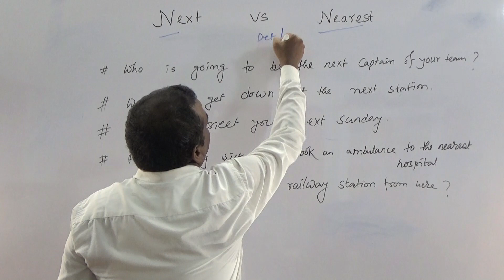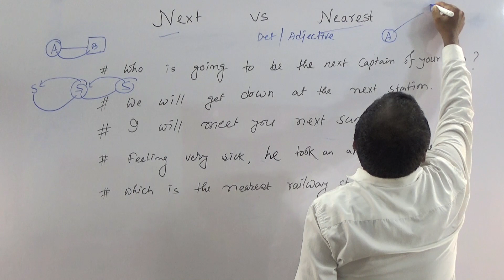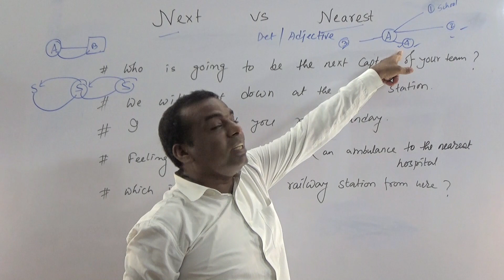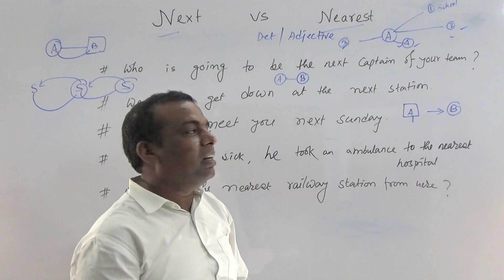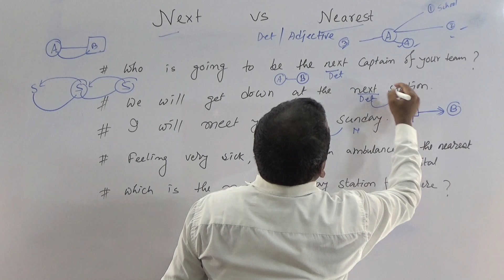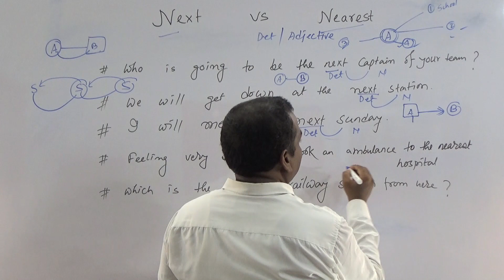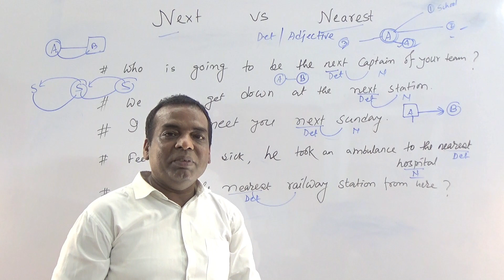Next Vs Nearest /Difference between Next and Nearest//Nearest vs Next//For RAIL BANK PSC SSC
আজ আমরা জানবো  Next ও  Nearest এর পার্থক্য।

FOR PSC, SSC,LDC,UDC,UPSC,CGL,PGCL,WBCS,RAIL ,BANK ,Etc in English-Bengali
 এই চ্যানেল এর ক্লাসগুলো সমস্ত ধরণের প্রতীযোগিতামূলক পরীক্ষার উপযোগী।

Learn English easily in Bangla
Learn easy English Grammar in Bengali
English Grammar Classes in Bangla
Basic English in Bengali
পরীক্ষায় ইংরেজিতে সফল হওয়ার চাবিকাঠি
  Next ও Nearest এর পার্থক্য
Determiner  in English Grammar in Bengali
Determiner এর ব্যবহার